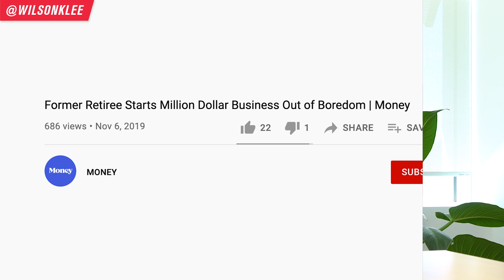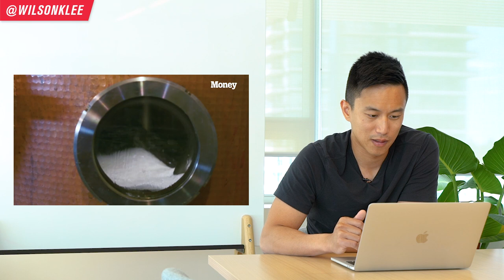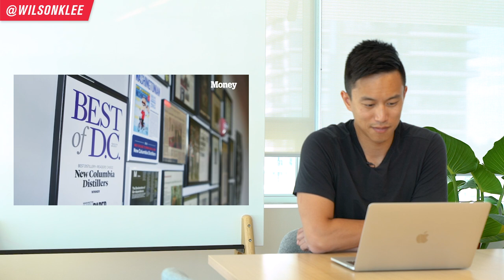How A Bored Retiree Started $1,000,000 Food Business | Entrepreneur Reacts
Most people when they hit retirement want to just enjoy their life. Maybe just sit around on the beach or live a quiet calm life. But not this man. The former lawyer came out of retirement because he was BORED and created a million dollar food business. This just shows you that no matter how old you are, you can still start and build a business you're passionate about.

Sure he may have the capital, but know that the government has a ton of grants and subsidies that can be taken advantage of. So you are able to start your food business even if you don't have all the capital necessary.

If you're thinking of starting a food business, an online food business, open a restaurant, start a small business, or am an inspiring food business owner, keep on watching to be inspired.

📚 RESOURCES

🛠 Community & Tools
[EQUIPMENT] Tools & software I recommend using -